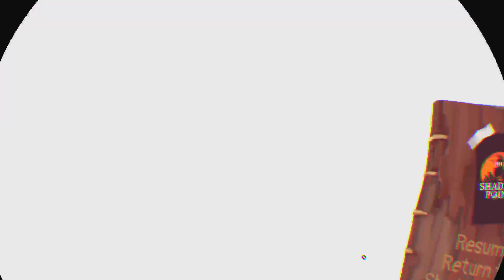PSVR1 with Do: Shadow Point October 3rd 2022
Girl plays VR. Game in English, me mostly English.